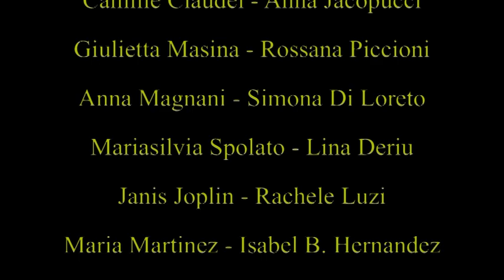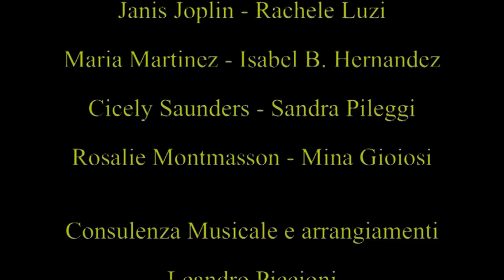La Citta' Delle Gonne 4